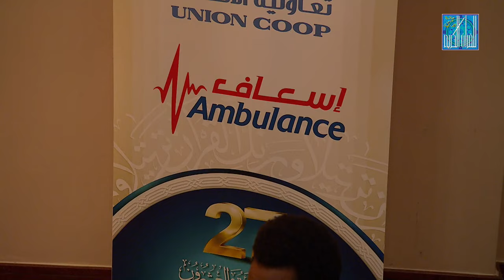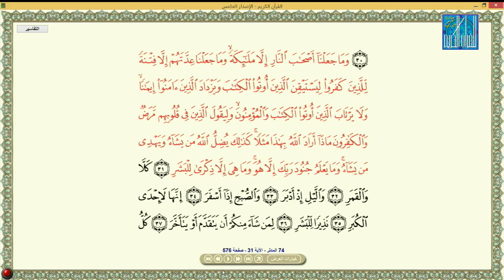ALHASSAN MIQDAD NIGERIA الحسن مقداد علي